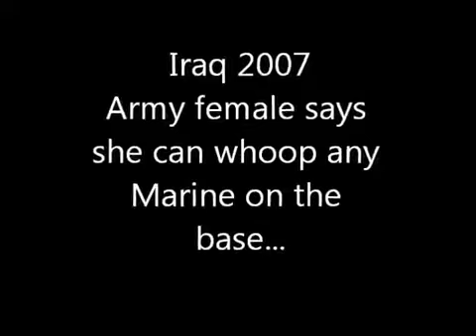Feminist tries to fight a man MGTOW